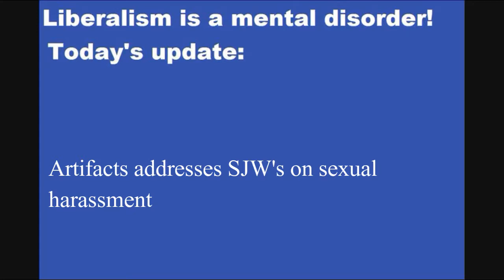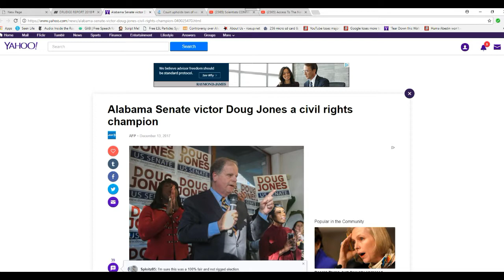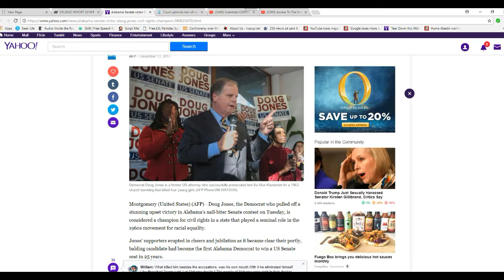Artifactsofmars addresses liberal SJW's on sexual harassment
The current fervor of anti-male sexual harassment charges is going to lead to more trouble than your average SJW liberal can even imagine. I talk about the communist who won the Alabama senate seat thanks to largely spurious charges against Roy Moore and other things.